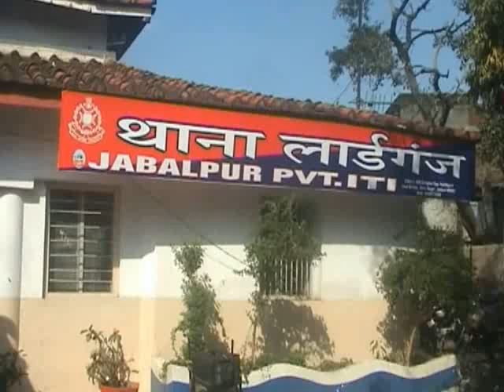News for kidnap & murder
वी ओ - आरोपी कपिल जैन ,सतीश दीक्षित ,लोकेश मुदगल ,और शहनबाज खान को पकड़ लिया है इन चारो आरोपीयो ने विगत दिनों पहले नरसिंहपुर के गोटेगांव में रहने वाले रोहित जोशी का अपहरण किया और रोहित के पिता माधव जोशी से रोहित को छोड़ने की एवज़ में १० लाख रूपए की माग की थी जैसे ही यह बात पुलिस को पता चले पुलिस ने मामले को गम्भीरता से लेते हुए रोहित के पिता ने पुलिस के माध्यम से किडनैपरों के पैसे की माग को पूरी करने का निर्णय लिया और शहर के रानीताल इलाके में फिरौती के रूपए का स्थान तय हुआ तय समय पर फिरौती की रकम लेकर रोहित के पिता को पुलिस ने खड़ा कर दिया और पुलिस सिविल ड्रेस में खड़ी होगयी जैसे ही किडनैपर रोहित के पिता से रुपयो से भरा बेग लेकर भाग ने लगे नजदीक कड़े पुलिस कर्मीयो ने पैसा लेने आये दो किडनेपरो को गिरफ्तार कर लिया। पुलिस की पूछताज में अपहरणकर्ताओ ने अपने द्वारा रोहित को मौत के घात उतारने की बात को स्वीकार किया। आरोपीयो ने यह हत्या और अपहरण पैसे और मुख्य आरोपी कपिल की बहिन के साथ समबन्ध के चलते दी थी। आरोपीयो ने पहले तो रोहित को गोटेगांव से किसी समारोह में सामिल होने की बात कहकर अपनी इंडिका चार में बैठाया बाद कुछ दूर जाने के बाद चार के पीछे वाली सीट पर बैठे कपिल ने सूती टाबिल से रोहित का गला दबा कर मौत के घात उतार दिया।
बाईट - हरिनारायण चारी मिश्र      एस पी

वी ओ - मामले के मुख्य आरोपी पहले से रोहित को जानता था और उस के साथ रहा करता था। आरोपीयो ने इस हत्या के कारण पैसो की तंगी और अपने दोस्त कपिल की बहन के साथ अनैतिक सम्बन्ध थी जिस के चलते इस संगीन वारदात को अंजाम दिया आरोपीयो ने रोहित को मौत के घात उतारने के बाद शहर के चुनागुलाई इलाके में फेक कर चले गए थे।
बाईट - सतीश ( आरोपी )
बाईट - लोकेश ( आरोपी )

वी ओ - रहित के कातिलो को डर था के पैसा मिलने के बाद यदि हम ने इस को छोड़ दिया तो यह अपने घर और पुलिस वालो को सारी बात बता देगा। अमूमन ऐसे मामलो यदि कोई साथ वाला अपहरण करता है तो हत्या के ज्यादा चांस बढ़ जाते है।
कैमरामैन नाज़िश के साथ अमित सोनी बंसल न्यूज़ जबलपुर